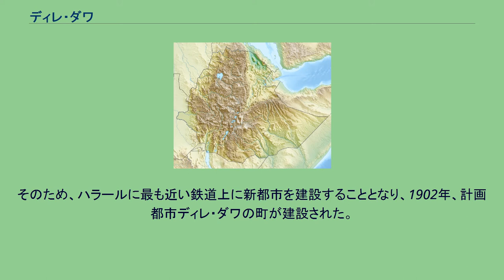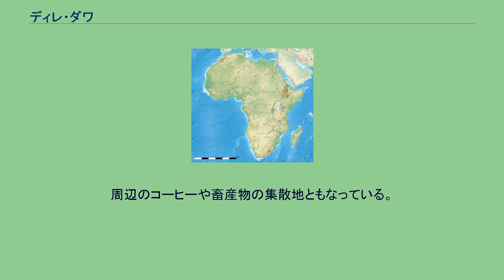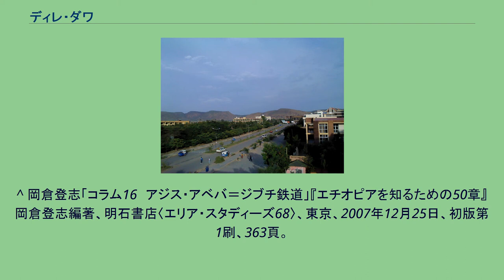ディレ・ダワ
ディレ・ダワ（アムハラ語：ድሬ ዳዋ、英語：Dire Dawa）は、エチオピア東部の都市。
エチオピア第2の都市であり、一都市で独立した自治区を形成している。
2015年の人口は27万7000人。
ジブチ・エチオピア鉄道により首都アディスアベバやジブチ共和国の港湾都市ジブチ市と結ばれている。
ほど近い場所に世界遺産でもある古都ハラールがあり、同市へのアクセスの拠点ともなっている。
アディスアベバ・ジブチ鉄道がメネリク2世によって計画された際、鉄道はハラールを通過するはずであったが、工事費縮減のため、ルートを変更し、ハラールは鉄道路線から外れてしまった。
そのため、ハラールに最も近い鉄道上に新都市を建設することとなり、1902年、計画都市ディレ・ダワの町が建設された。
ディレ・ダワは建設後すぐに急成長を遂げ、1903年には10000人、1905年には推計で40000人が生活するようになり、ガラス工場などの新しい産業も興った 民族構成は、オロモ人48%、アムハラ人27.7%、ソマリ人13.9%などとなっている。
ソマリ州とオロモ州の境界線上にあることから両民族の割合が多いが、首都と直接結ぶ交通の要衝であり主要都市でもあることから、エチオピア建国以来の主流派民族であったアムハラ人の割合もかなり高くなっている。
ジブチ・エチオピア鉄道の本部があり、交通の要衝となっている。
周辺のコーヒーや畜産物の集散地ともなっている。
1954年創立のアレマヤ大学 (Haramaya University) が市街から40km離れたところにある。
^ 岡倉登志「コラム16　アジス・アベバ＝ジブチ鉄道」『エチオピアを知るための50章』岡倉登志編著、明石書店〈エリア・スタディーズ68〉、東京、2007年12月25日、初版第1刷、363頁。
^ “Levoyageur Weather : Djibouti” (2012年7月). 2014年5月12日時点のオリジナルよりアーカイブ。
2012年7月11日閲覧。
^ “City Population”. 2016年8月22日閲覧。